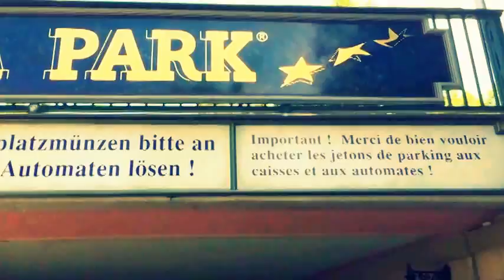FMA EUROPAPARK!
lies mich!

danke das ihr wieder dabei seit viel spass beim zuschauen bis zum nächstenmal